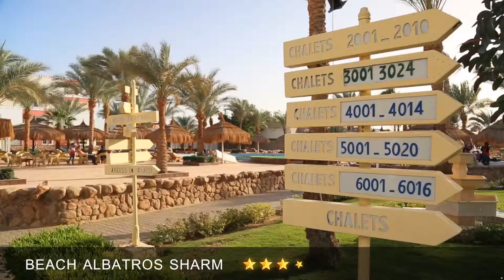Beach Albatros Resort Sharm wofx